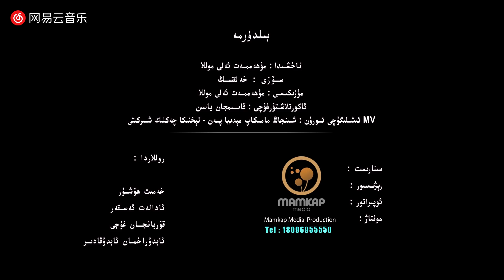Muhemmeteli Molla - Bildürme